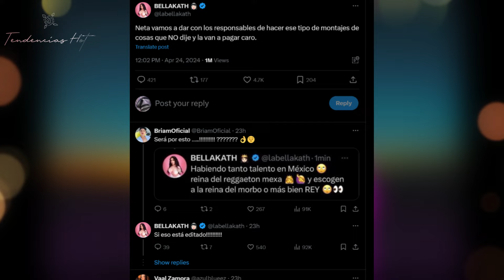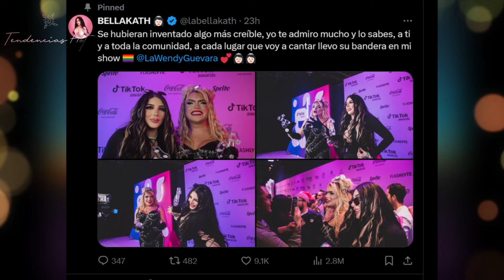Bellakath desmiente mensaje transfóbico contra Wendy Guevara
En el mensaje viral, la cantante criticaba la participación de la influencer leonesa en el concierto de Madonna, insinuando que había sido elegida por su sensacionalismo en lugar de por su talento. Las críticas hacia la reggaetonera fueron inmediatas y abrumadoras. Sin embargo, apenas unos minutos después, salió en su defensa, asegurando que la captura de pantalla era una edición maliciosa y que ella nunca había hecho tales comentarios. Decidida a limpiar su nombre, Bellakath prometió tomar medidas contra aquellos responsables de manipular la imagen. Además, la controvertida cantante aprovechó la oportunidad para expresar su apoyo a “La Perdida” y a la comunidad LGBT